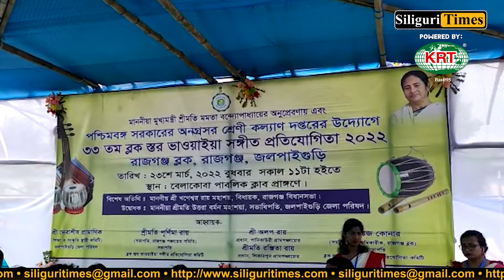33rd Rajganj Block Bhavaiya Music Competition held in Belakoba (Bangla)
33rd Rajganj Block Bhavaiya Music Competition held in Belakoba (Bangla)